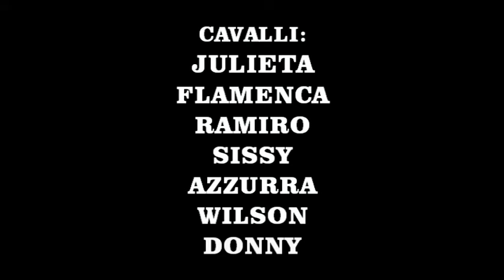CAVALLI IN LIBERTA' di Lorenzo Sebastianelli (verba manent)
Le suggestioni musicali di Lorenzo Sebastianelli al servizio del fascinoso mondo del circo equestre

video Andrea Andreuzzi
cover Valentina Bacchin

Da febbraio 2014 in tutti i digital stores